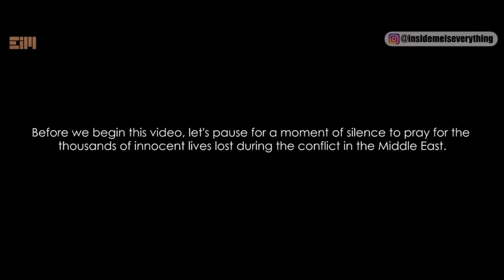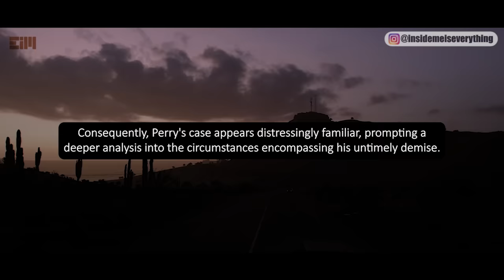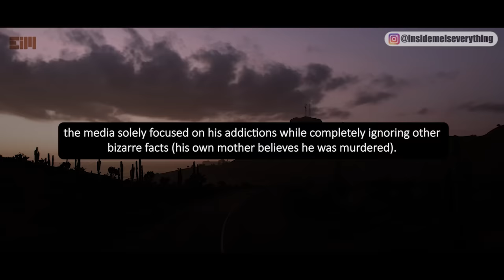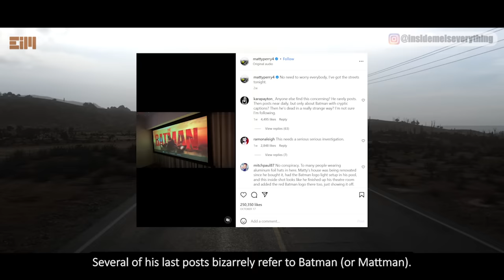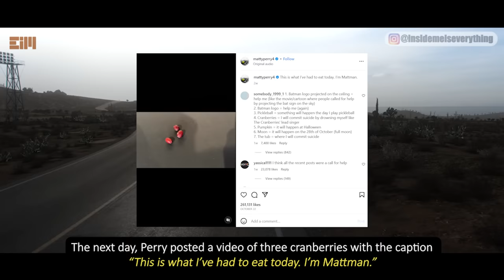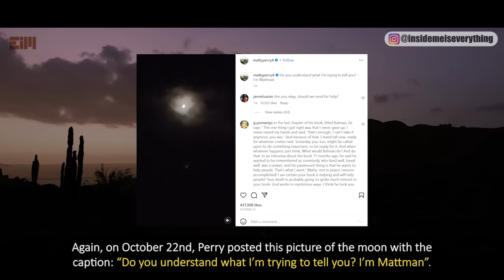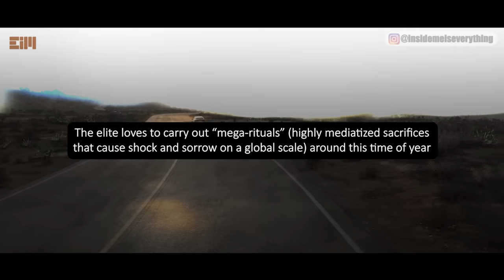OMG! THEY ARE SHOWING OFF THIS RITUAL TO THE WORLD